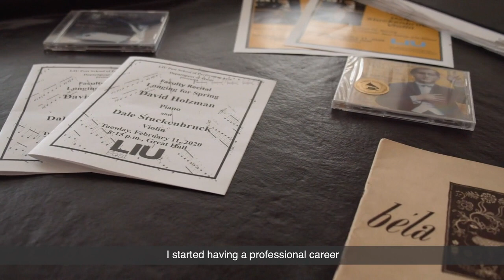Grammy Award nominated musician David Holzman's triumphant return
David Holzman struggled with hearing loss beginning at the age of 8 – losing almost 90% of hearing in his left ear. Through it all, David channeled his passions into playing classical music on the piano, even securing a 2003 Grammy Award Nomination for Best Solo Performance.